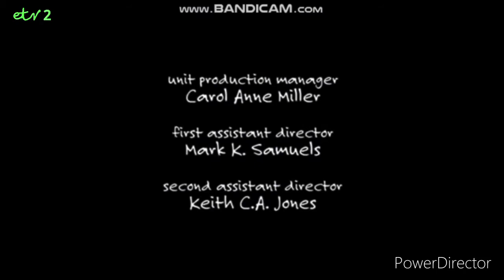ETV2 Continuity - 12th August 2021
From the End of Two & A Half Men to The King of Queens.